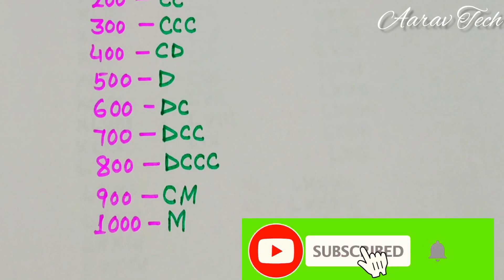🌸🌻Roman Numerals 100 to 1000 l Roman Numbers 100 se 1000 tak l Math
🌸🌻Roman Numerals 100 to 1000 l Roman Numbers 100 se 1000 tak l Math l @aaravtech14

Hello friends,

About:
 Aarav Tech is an educational channel, where you can find interesting educational video continue posted a new video.

7

About this Video:
Roman Numerals
100-  C
200- CC
300- CCC
400- CD
500- D

write roman numbers 100 to 1000
math roman numbers 100 to 1000
roman numbers 100 to 1000 tak chart paper
roman numbers  from 100 to 1000
 roman numbers 100 to 1000 chart projects